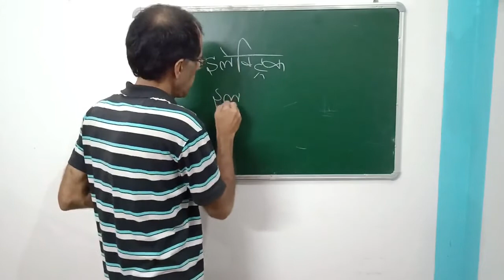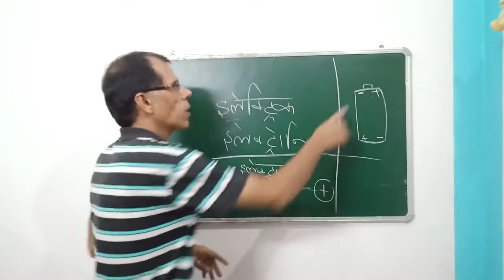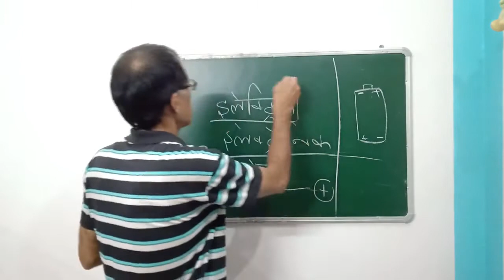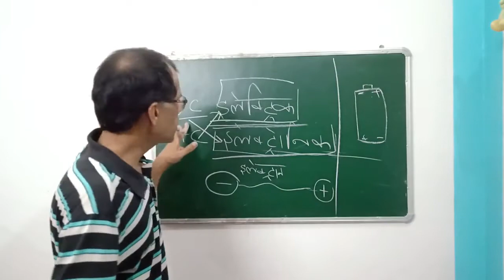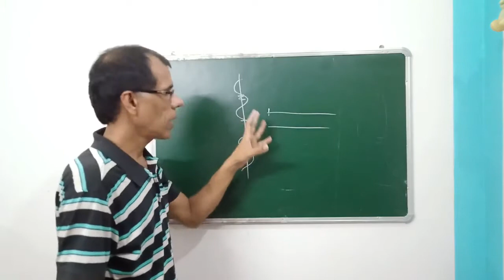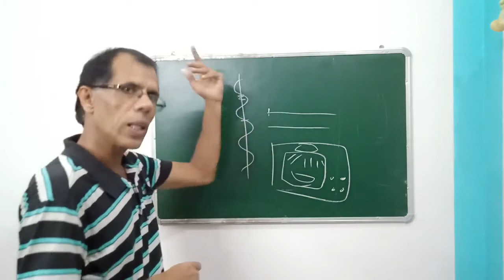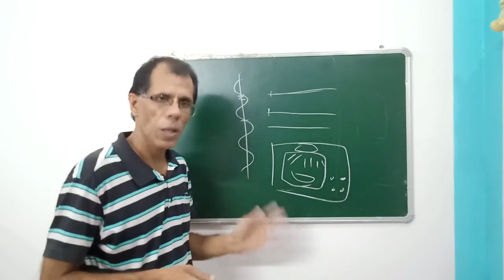इलेक्ट्रिक और इलेक्ट्रॉनिक उपकरणों में क्या अंतर होता है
शब्दों में बस थोडा ही हेरफेर लगता है लेकिन क्या इनकी परिभाषा में भी बस इतना ही हेरफेर है? आइये आपको बताते हैं कि इलेक्ट्रिक और इलेक्ट्रोनिक उपकरणों में मूलभूत अंतर क्या होता है और ऐसा क्या है कि किसी उपकरण को इलेक्ट्रिक या इलेक्ट्रॉनिक कहा जा सकता है.